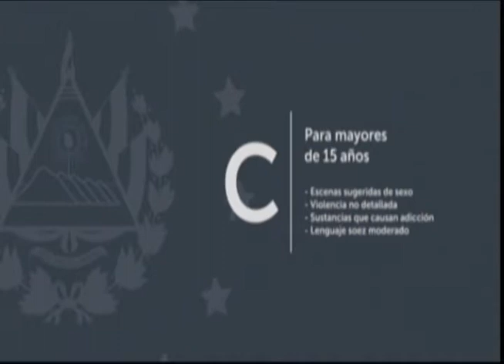TEMAS Y DEBATES /INVITADO/ Otto Romero/Exministro de Defensa 05/Noviembre/2019